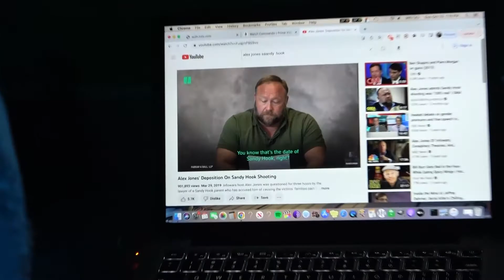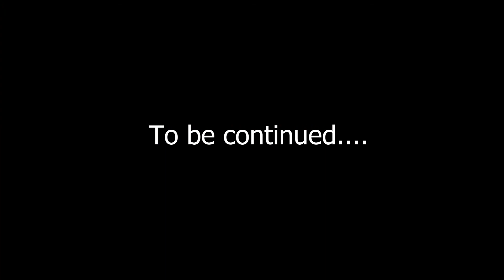Guys Who Create Internet Conspiracies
The guys who create internet conspiracies